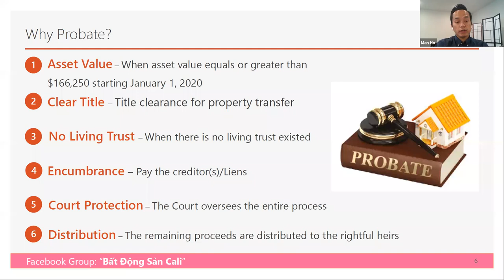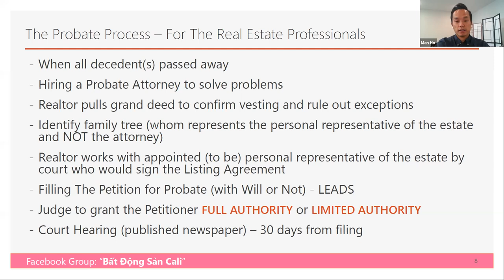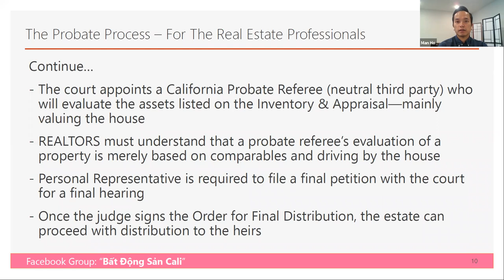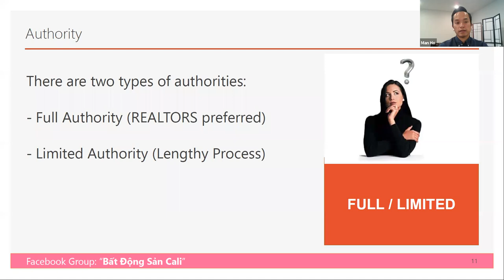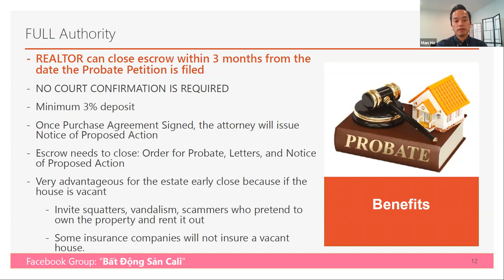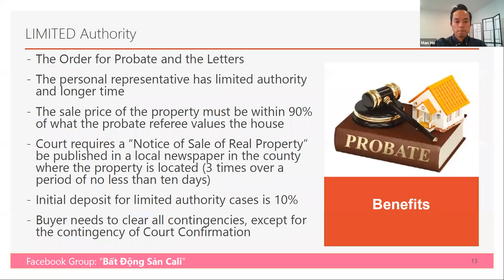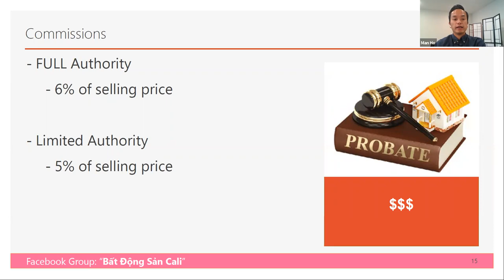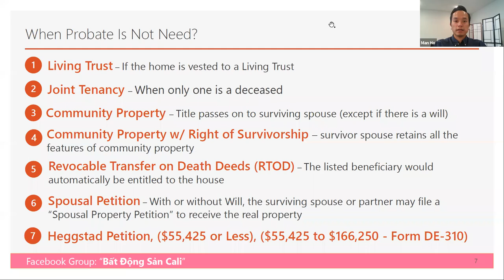BDSC-6: PROBATE - Phương Thức Thụ Hưởng Gia Sản Nhà Cửa Khi Người Thân Qua Đời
Mời mọi người cùng xem nói về vấn đề Probate, thụ hưởng và chia gia sản bất động sản khi người thân qua đời. Tìm hiểu về phương thức và những điều cần phải làm đúng luật pháp.